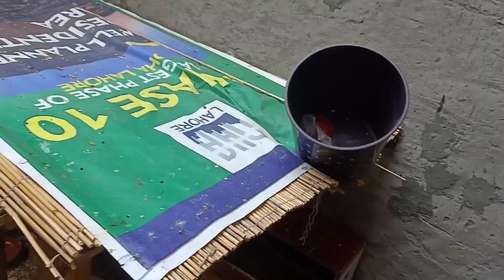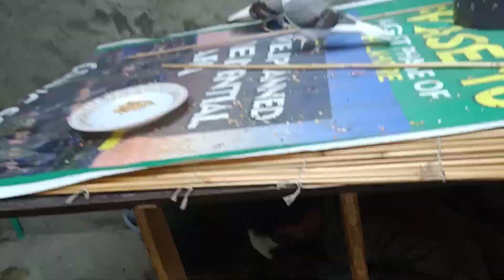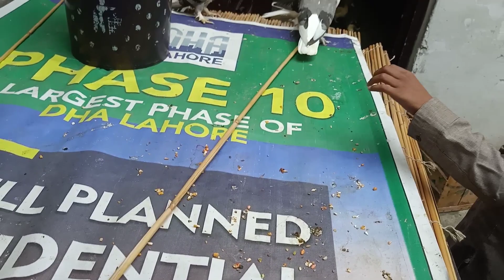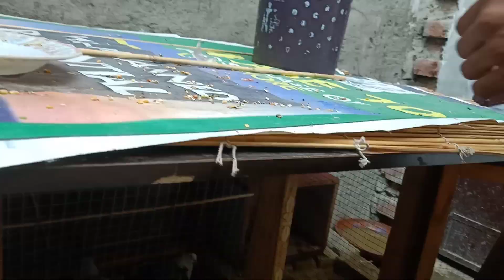Mini Forest Lahore Pigeon Chick's Sale Hogye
Mini Forest Lahore